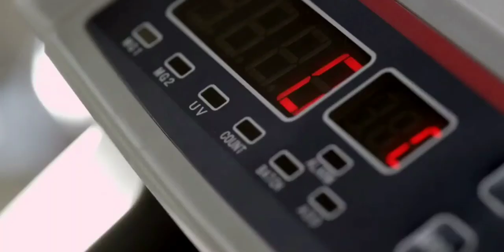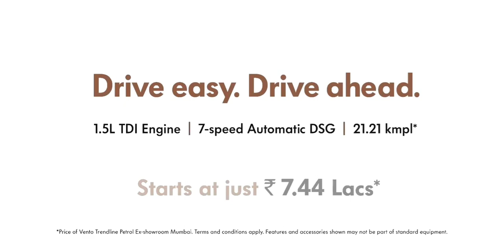The new Volkswagen Vento - Drive Easy. Drive Ahead TV Commercials